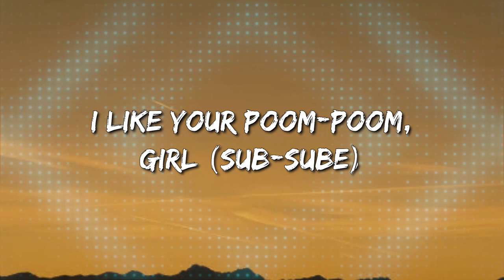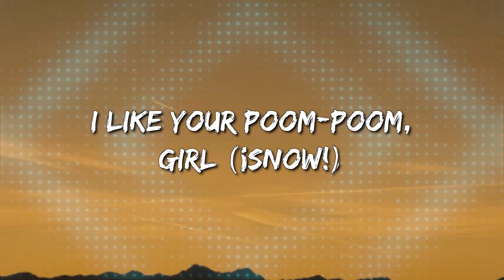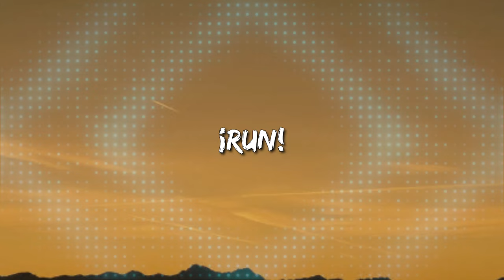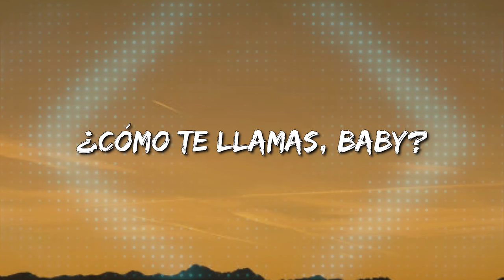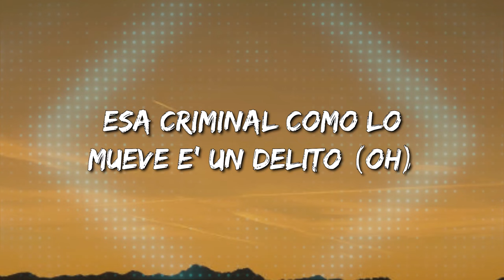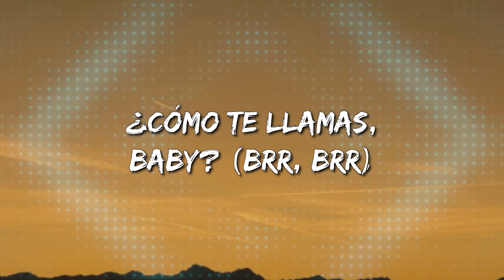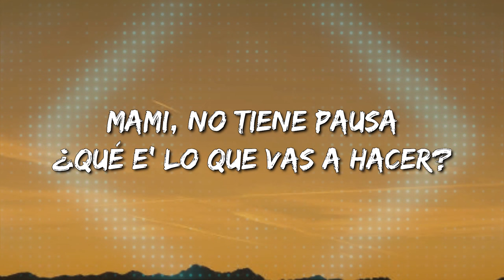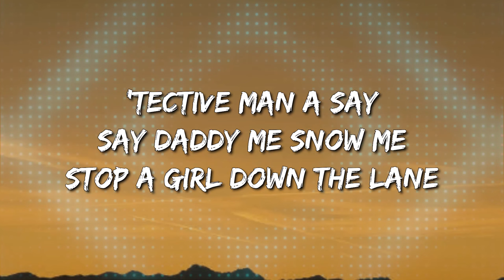Daddy Yankee & Snow - Con Calma (Letra\Lyrics) [Loop 1 Hour]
Con Calma Lyrics:

D-D-D-D-Y
Play N' Skillz
Run!
¿Cómo te llamas, baby?
Desde que te vi supe que eras pa' mí
Dile a tus amigas que andamo' ready
Esto lo seguimo' en el after party
Dile a tus amigas que andamo' ready (¡Sube!)
Con calma, yo quiero ver cómo ella lo menea
Mueve ese poom-poom, girl
Es un asesina, cuando baila quiere que to' el mundo la vea
I like your poom-poom, girl (Sube, sube)
Tiene adrenalina, en medio 'e la pista, vente, hazme lo que sea
I like your poom-poom, girl (¡Hey!)
Ya vi que estás solita, acompáñame
La noche es de nosotros, tú lo sabe' (You know)
Que ganas me dan-dan-dan
De guayarte, mami, ese ram-pam-pam, yeah
Esa criminal como lo mueve e' un delito (Oh)
Tengo que arrestarte, porque empiezo y no me quito (Eh)
Tienes criminality, pero te doy fatality
Vívete la película, flotando en mi gravity
Daddy pone las regla', tiene' que obedecer
Mami, no tiene pausa, ¿qué e' lo que vas a hacer?
Échale, échale, échale pa'trás
Échale, échale, pa'lante y pa'trás (Eh, ey-ey-ey)
Mueve ese poom-poom, girl (Girl)
I like your poom-poom, girl
Con calma, yo quiero ver cómo ella lo menea (Con calma)
Tú tiene' candela y yo tengo la vela
Llama el nueve, once, se están quemando las suela'
Me daña cuando la faldita esa me la modela
Mami, estás enferma, pero tu show no lo cancela'
Te llaman a ti la reina del party
Mucha sandunga tiene ese body
Tírate un paso, no-no-no pare, ¡wow!, dale, dale (Yo')
Somos dos bandido' entre la rumba y romance
Y zúmbale DJ, otra ve' pa' que dance
Échale, échale, pa'lante y pa'trás (Ey, eh, ey)
I like your poom-poom, girl (¡Snow!)
Come with a nice young lady (What?)
Intelligent, yes she gentle and irie (¡Fuego!)
Everywhere me go me never lef' her at all (Dile)
Yes, Daddy, Snow me are the rom dance man-a (Snow)
Rom between-a dancin' in-a in-a nation-a
You never know say Daddy, me Snow me
Are the boom shakata (¿Qué-qué-qué-qué?)
Me never lay-a down flat in-a one cardboard box-a (¡Sube, sube!)
Yes-a Daddy Yankee me-a go reachin' out da top (What?)
Con calma, ya' no say Daddy me Snow me I go blame
'Tective man a say, say daddy me snow me stop a gyal down the lane
I love your poom-poom, girl